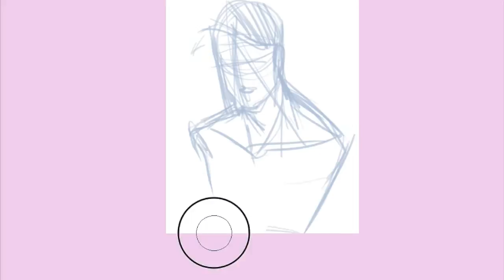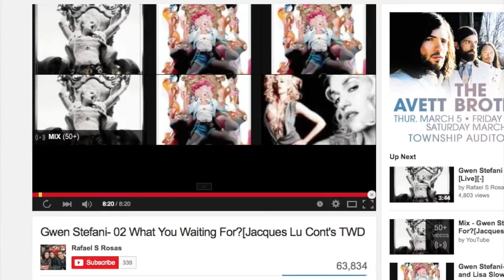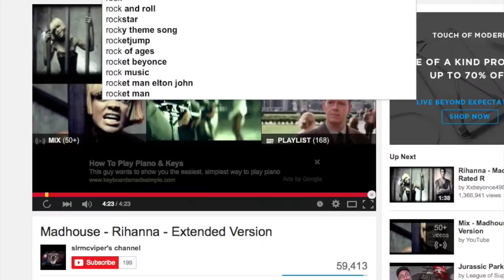OFF: Batter Speed paint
All audio expressed in
this video is copyright of F.O.O.L I agree that this video is
to distribute my video online, you must acknowledge me, SUCHanARTIST13, as
the original creator of this video, and F.O.O.Lfor the Music.